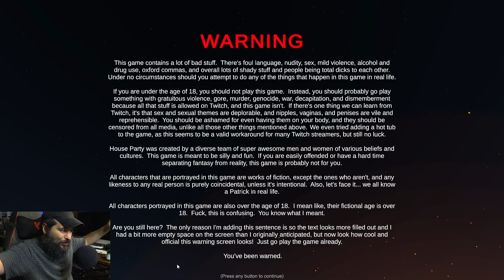Can I SCORE at this House Party..?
8-Bit Eric checks out House Party. House Party is an edgy comedy adventure game inspired by classic comedies of the '90s. Every decision changes your story and every character has something to reveal. There’s also a button to take your pants off.

Equipment used in videos:

Gaming Chair:
KILLABEE Big and Tall Gaming Chair 8212 Gray

Editing Computer:
Apple iMac (27-inch, 8GB RAM, 1TB Storage)

Computer Monitor:
Dell Ultrasharp U2718Q 27-Inch 4K IPS Monitor

Streaming/Gaming PC:
Asus G20AJ-US006S Intel Core i3-4150
3.5GHz 8GB DDR3 1TB HDD DVD±RW